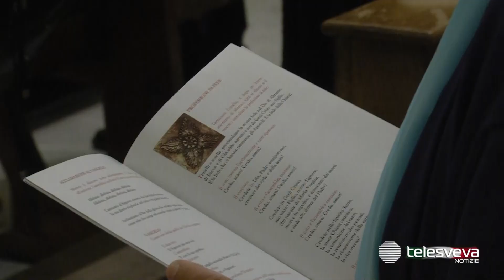Mons. Massaro e l’insediamento in Diocesi ad Avezzano: “Vengo qui per divenire buono assieme a voi”